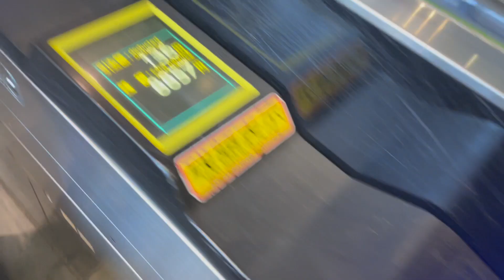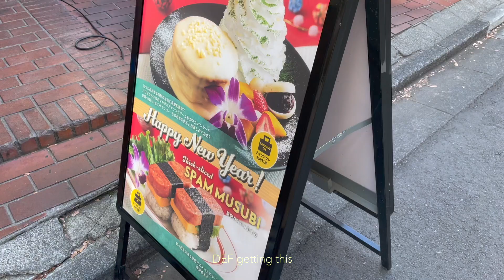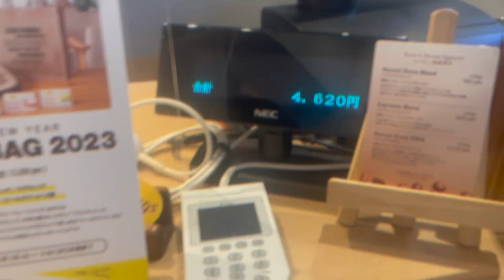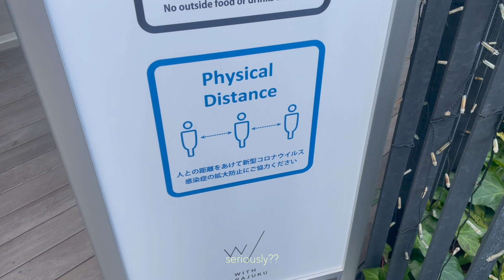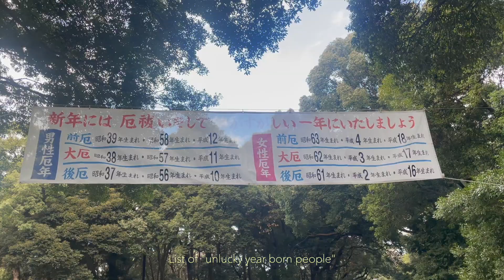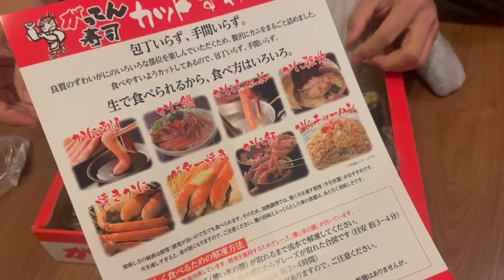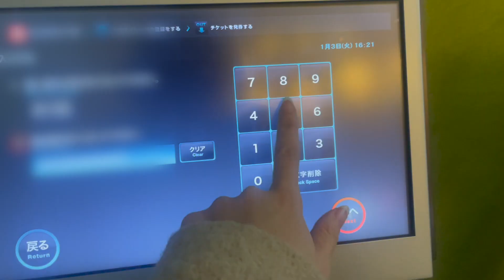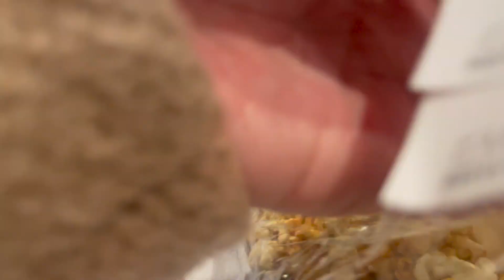Tokyo Life Vlog #1｜new years brunch, louis vuitton×Kusama Yayoi, meiji jingu, and avatar!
▹about me
Hi my name is Maria, women/30s/ living in Tokyo.
Oh, and I'm struggling not knowing what I want in life.
If you are new, welcome! Let's go through adulthood together.

▹Place mentioned
- eggs'n things harajuku
- Louis Vuitton Pop up store
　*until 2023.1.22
- Meiji Jingu